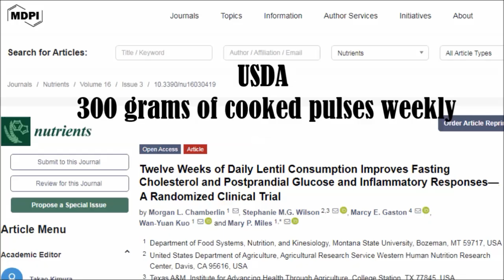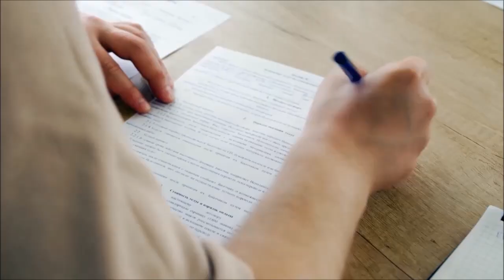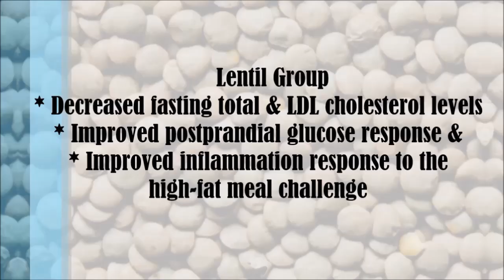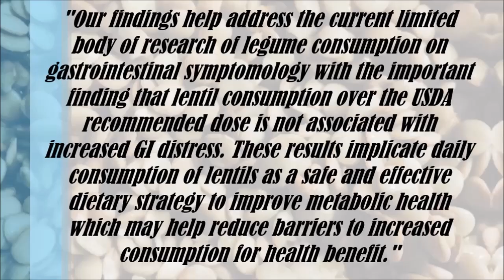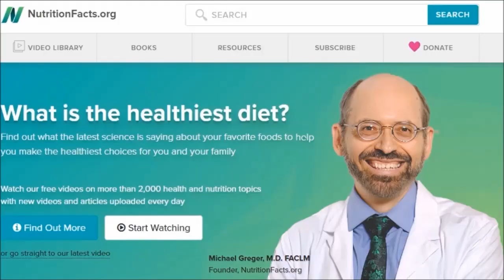What Eating Lentils For 12 Weeks Does To Body!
Are lentils really that healthy for us? How many servings of lentils should we be eating per week? What about lentils, stomach issues and GI distress? What does eating lentils do to our blood sugar and cholesterol levels? What about lentils and inflammation? Well let's find out.

Twelve Weeks of Daily Lentil Consumption Improves Fasting Cholesterol and Postprandial Glucose and Inflammatory Responses-A Randomized Clinical Trial